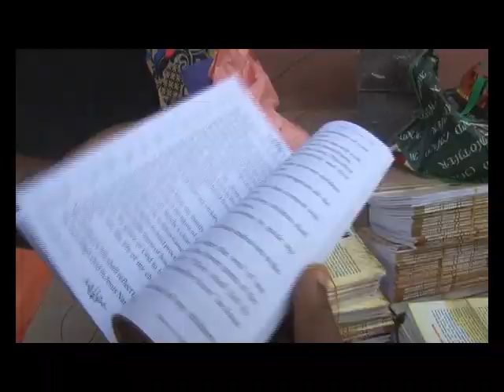MOTHER DECREE A THING 2019